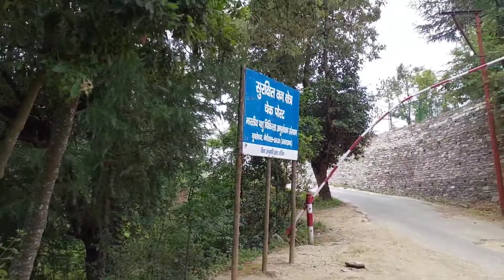Ek kadam or aage jate to paragliding hi ho jati#Mukteswar visit#zeropoint#rangeeliduniya